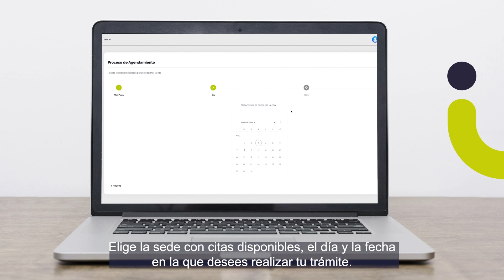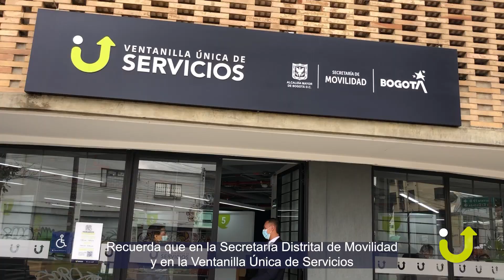Paso a paso agendamiento de citas